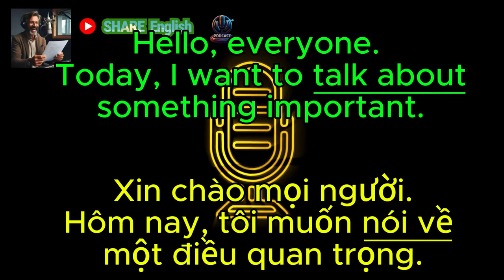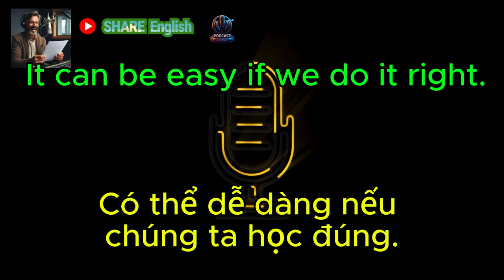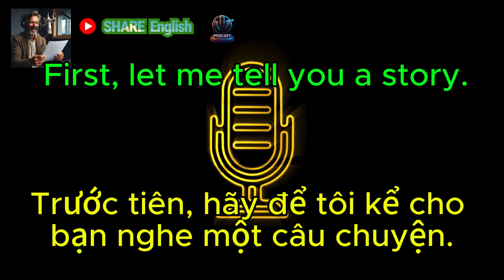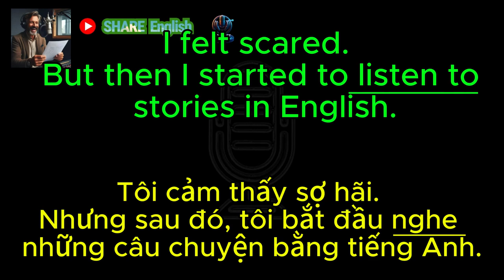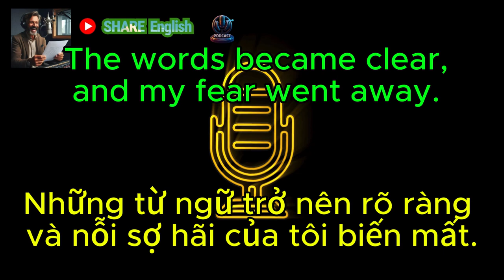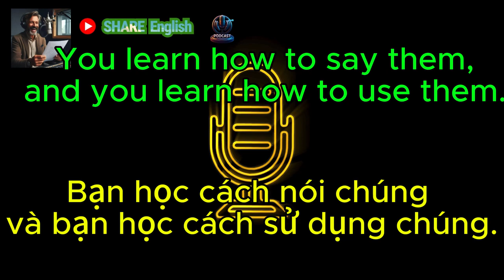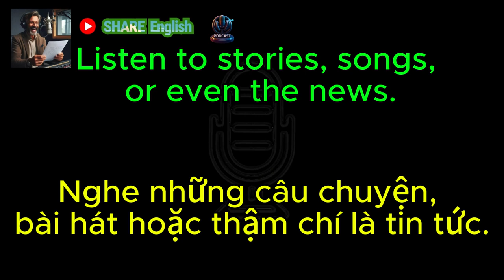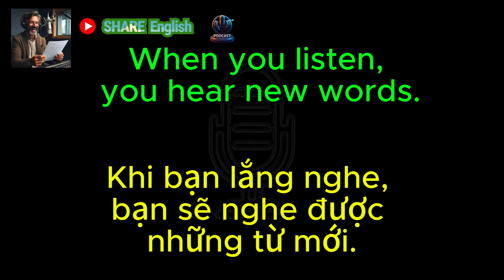Learn English How podcasts help me to improve my listening way to.💯